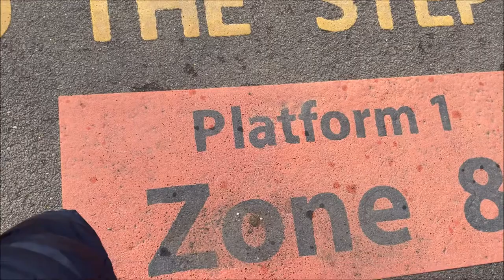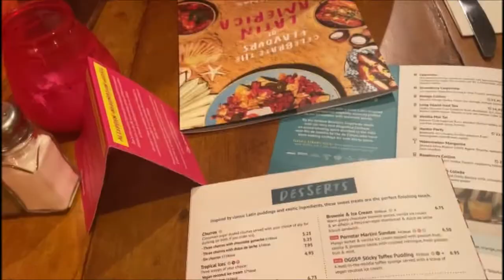FROZEN THE MUSICAL WEST END VLOG | TOWNSEND SISTERS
Long time no see! But we are back and better than ever with a brand new vlog showcasing two of our favourite things, Disney and musical theatre! For Anna's 21st birthday, I surprised Anna with tickets to Frozen at the Theatre Royal Drury Lane in London.

Give it a watch to see what we got up to, and stay tuned all the way through for a sneaky tip if you're going to see the show anytime soon!

Love

Louise and Anna
The Townsend Sisters x

Joint Account: @townsend.sisters
Louise: @louiseredland
Anna: @anna.townsend31